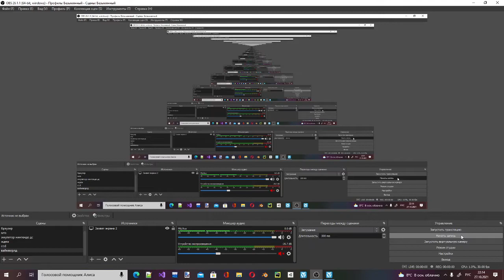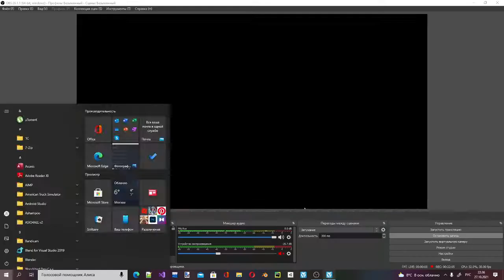Почему я ушел с ютуба и что будет дальше?